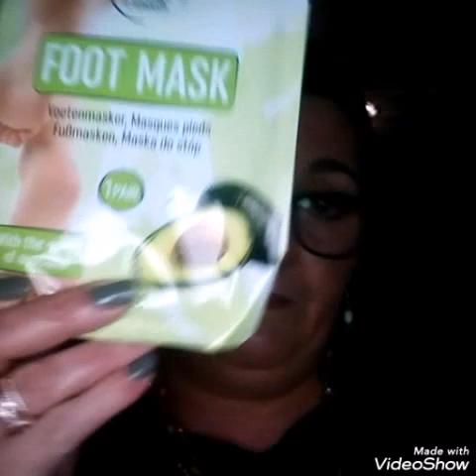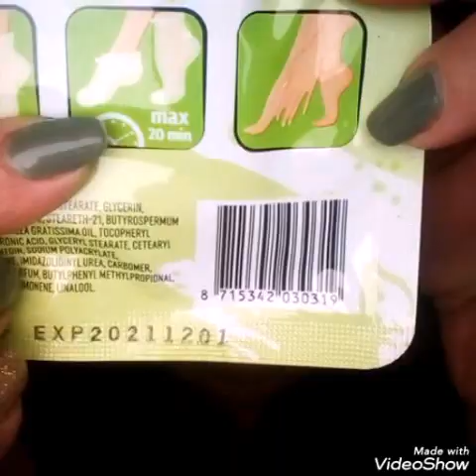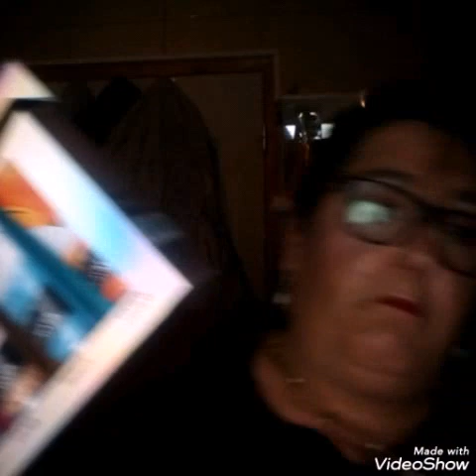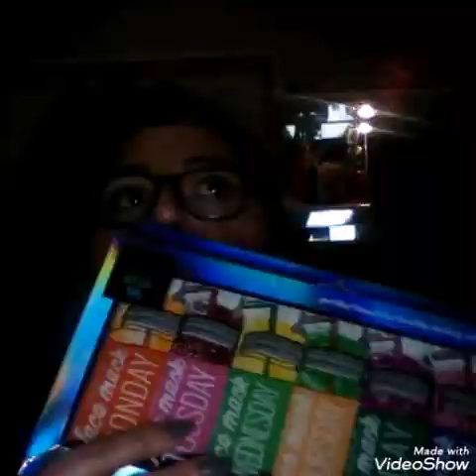Haul Action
Hello, Bienvenue pour une nouvelle vidéo

 N'hésitez pas à me laisser un petit commentaire, un petit like fait toujours plaisir

 Pour me suivre et être informé de mes prochaines vidéos activez la petite cloche

Sur instagram : Virg_c_est_moi

J'espère que ma vidéo vous à intéressé et que vous avez passé un bon moment en ma compagnie